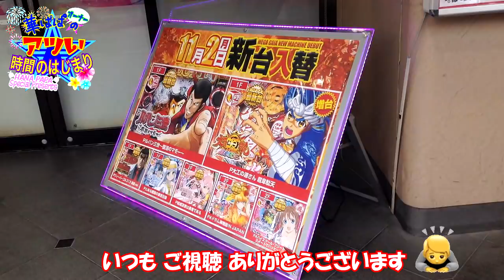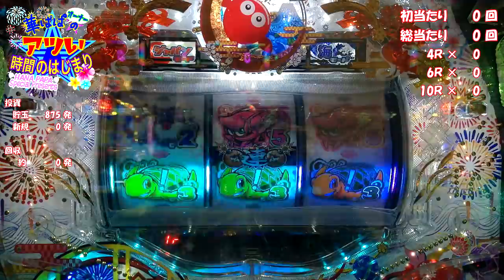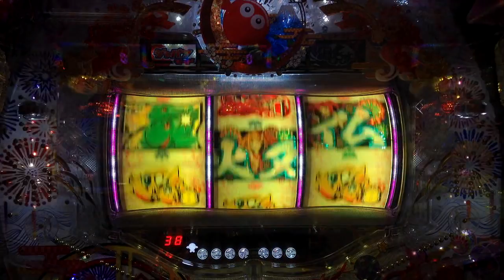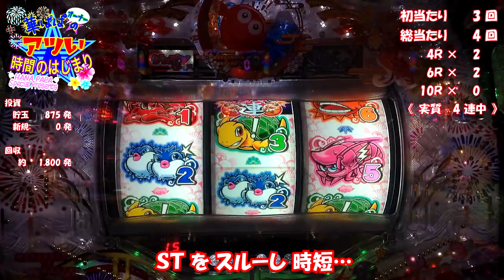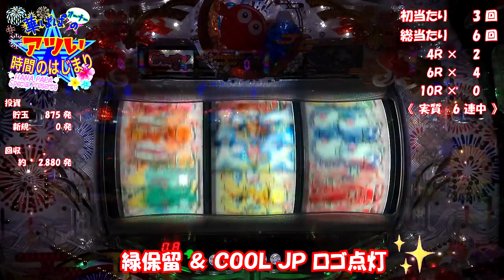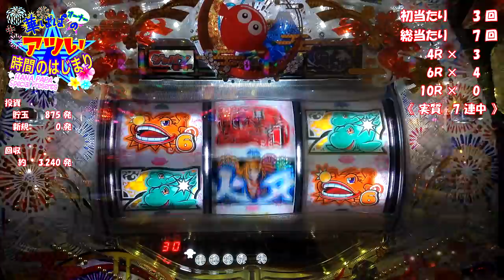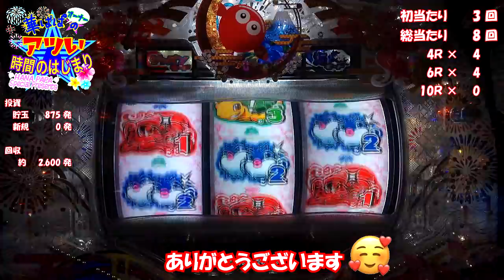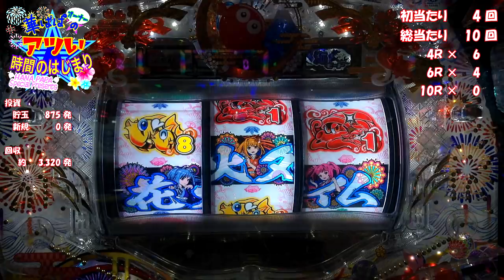《 パチンコ 新台 初打ち・ドラム海物語 IN JAPAN 》 華ぱぱのパチンコ ホール実践動画「アツい時間のはじまり」第335話・令和2年11月の新台初打ち・ジャパンモード編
令和 2年 11月 2日 撮影

いつもご視聴 ＆ 温かいご声援、ありがとうございます 😘

11月… 不肖、49歳の誕生日を迎えました🎂  沢山のお祝いのお言葉、ありがとうございます 😊

その翌日、新台「ドラム海物語 ジャパン」が導入✨

4円にしか導入がありませんでしたが、一念発起して打ってきました 👍

今回の動画は、その「前編・ジャパンモード編」になります。

実践台：PAドラム海物語INジャパンRBB
導入日：令和 2（2020）年 11月 2日～
メーカー：サンスリー
大当たり確率：通常 1/99.9 → 確変 1/19.3 （ST10回転・ST連チャン率 約41.3％）
遊タイム：低確率状態で290回転消化後に時短379回 ＆ 特定図柄時短(時短図柄揃い)発生で時短20 or 40回 (発生確率1/163.8)